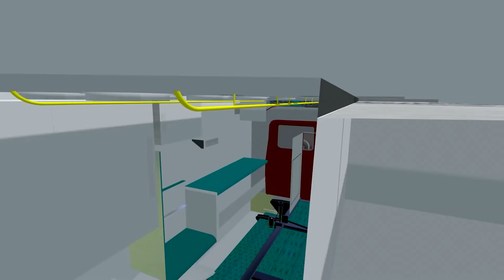FS:911: 10 - Fat Guy In A Chimney!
Computer Specs:
► CPU: Intel i7-4790k
► CPU Cooler: Corsair H60
► Motherboard: MSI Z97-Gaming5
► Memory: 2x 8G HyperX Fury
► Storage: Sandisk 240GB SSD + Seagate 2TB
► Video Card: R9 390 8GB
► Case: Corsair 750D
► Power Supply: Corsair CX 750w